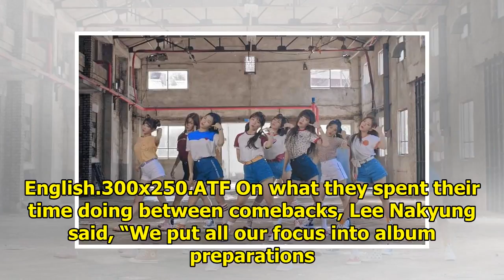fromis_9 Reveals Their Big Goal For The Year And What They Practiced Most For Their Comeback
Display. Sharethrough. Soompi.1x1 On June 5, fromis_9 held their second mini album showcase, which w...